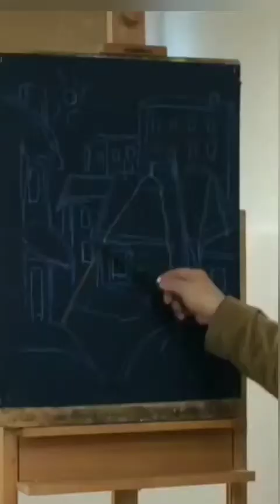"Снегопад" гуашь бумага мастер класс от Александра Мицника 2021-2022 гг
на занятиях в изостудии для взрослых и детей ДКЖ Челюскинцев 102 Екатеринбург 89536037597 проходят удивительные мастер классы